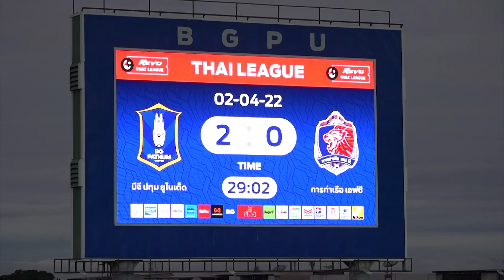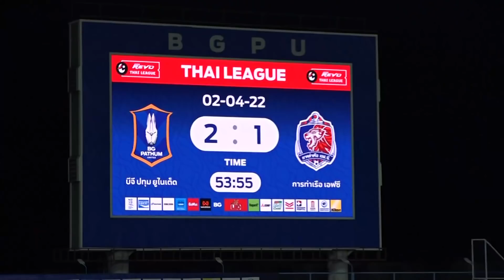HIGHLIGHTS : THAILEAGUE 2021/22 : MATCH 28 : BGPU 2-1 PORT FC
ไฮไลท์การแข่งขันฟุตบอลไฮลักซ์ รีโว่ ไทยลีก 2021-22 นัดที่ 28
บีจี ปทุม ยูไนเต็ด 2 - 1 การท่าเรือ เอฟซี

วันเสาร์ที่ 2 เมษายน 2565 เวลา 18.00 น.
ณ สนามบีจี สเตเดี้ยม

ติดตามข่าวสารของสโมสร BGPU ได้ทาง